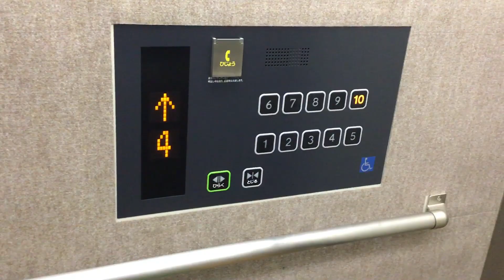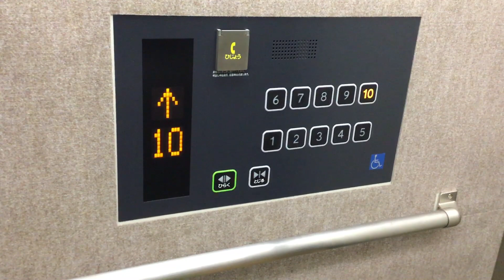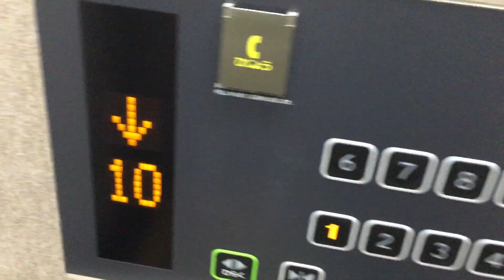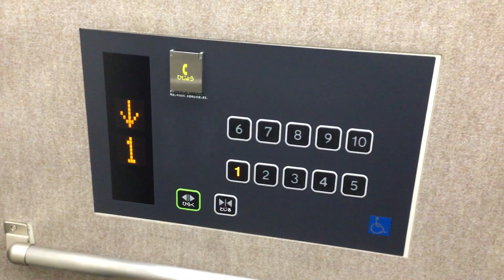ファイブビル堺東駅前の東芝エレベーター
東芝エレベータースペーセルGRです。